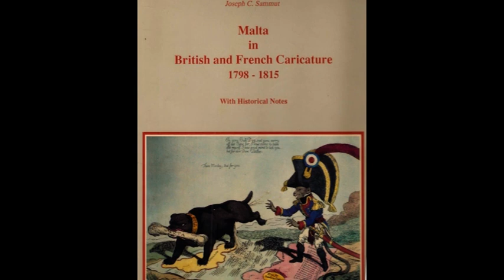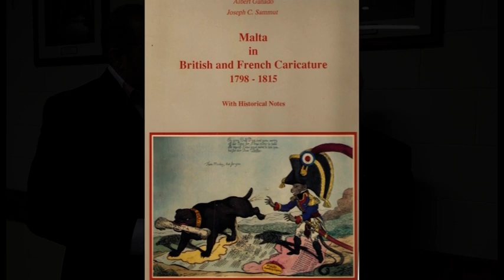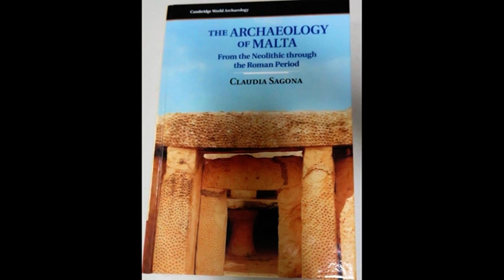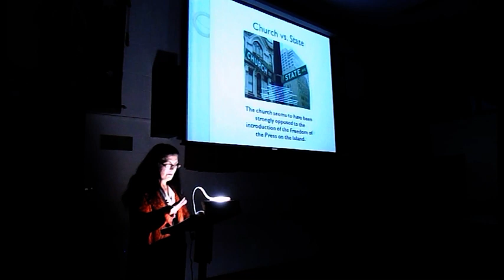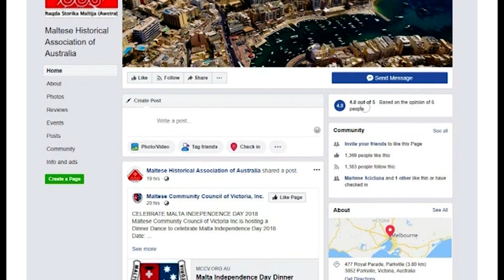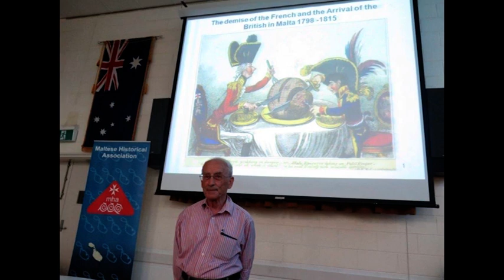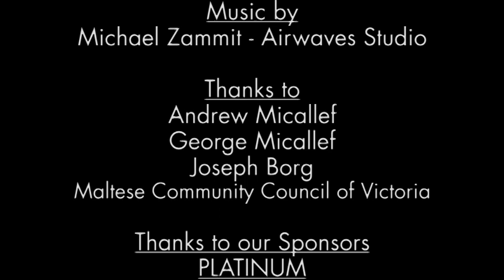Maltese DownUnder Season 5 Episode 8 Segment 3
The 8th episode of season 5 that went to air on the 21st of October 2018 featured Joseph Borg, President of the Maltese Historical Association of Australia in an interview with Mark Avellino about the foundating of the association and how it evolved into one of the active Maltese associations in Melbourne.  Introduction in Maltese, interview in English.